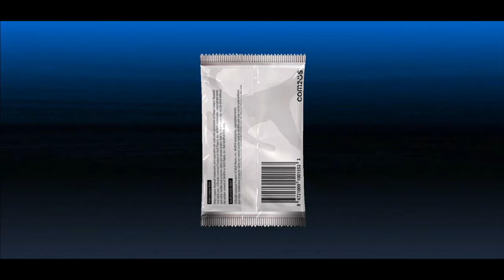MLB 9 Innings 24 - New 5-Tool Training, Packs, Combos, and More! Team Overview!